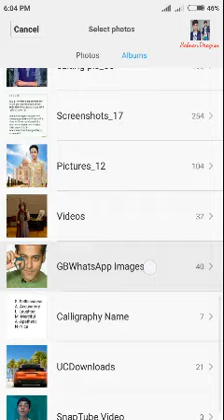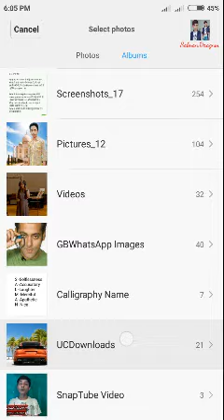HOW TO CHANGE PHOTO BACKGROUND IN ONE CLICK